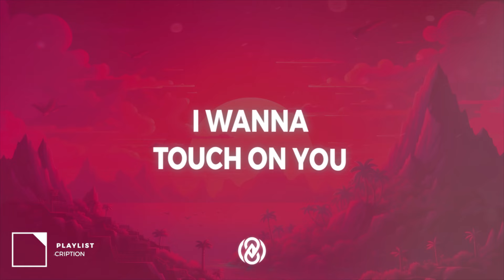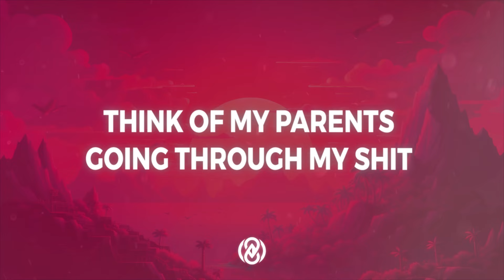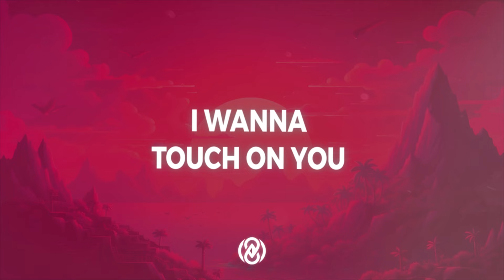Doja Cat - Cyber Sex (Lyrics) | 8D Audio 🎧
📷 Pic by neuroretroondas

Lyrics:

[Chorus]
I wanna touch on you (On you)
You see me in my room (My room)
Wish you were here right now (Right now)
All of the things I'd do
I wanna get freaky on camera
I love when we get freaky on camera

[Verse 1]
We freak on the cam
Love at first sight, just a link to the 'Gram
Pussy all pink with a tan
And I play with it 'til my middle fingers are cramped up
Swipe right 'cause he thick and he handsome
Love a sneak peek, when you free? Can we cam up?
No shot to the screen, put your hands up
Make it pop in your face like a Samsung
And that's my nigga, better yet, that's my hitta
He don't leak nudes, and if you do you could go missin'
Met him on Tinder, he just swipe left on bitches
And he don't even scroll through Insta'
'Less he going through my pictures

[Post-Chorus]
Is you into that? (Into that, is you into that? Uh-uh)
Let's break the internet (Internet, on the internet, oh-oh)
We do it the best (It the best, doin' it the best, uh-uh)
When we have cybersex (Cybersex, havin' cybersex, oh-oh)

[Verse 2]
When he off work, he calling me on Skype (Yeah)
Trust me when I meet him, I'm fucking him on sight (Yeah)
Lemme see you beat it, I'm feelin' just like Mike (Okay, okay)
Huh, oh, surf that 'til I drown in all of your pics
Can't scroll down 'cause some of them dicks (Ya)
Think of my parents going through my shit (My shit, my shit)
Huh, oh, can't give head, you give me the FaceTime
Nigga, you a creep, I saw you on Dateline
You ain't gettin' pussy, you fucking an AI
Huh, oh, what a time to be alive
Living in the future, blinging on my hotline